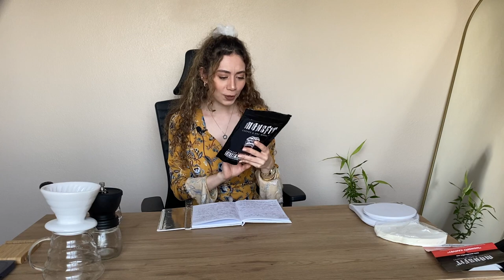YAĞ YAKIMINI EN ÇOK ARTIRAN KAHVEYİ AÇIKLIYORUM! SPOR VE KAFEİN İLİŞKİSİ DİYETİSYEN KEVSER SARE ATEŞ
Merhaba, bu videoda kahve ile egzersiz ve yağ yakımı ilişkisini konuştuk. Ardından V60 kahve demleme inceliklerini anlattım. İyi Seyirler :)
00:25 Kahvenin Özellikleri ve egzersiz ile ilişkisi
02:21 Kafeinin etki mekanizması
04:13 Günlük ne kadar kafein alınmalı?
05:17 Egzersizden ne kadar süre önce kafein alınmalı?
06:12 Yüksek kafeinli kahveler 'Goril kadar güçlü olmak'
08:18 v60 demleme yöntemiyle kahve nasıl demlenir? (Tüm incelikleriyle)